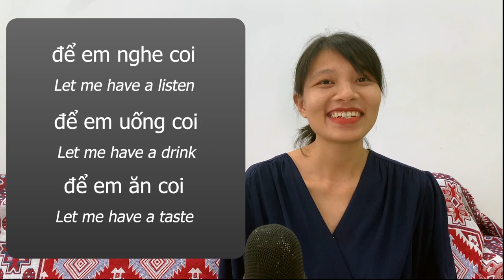Basic Vietnamese | Talking about leisure: Listening to music and audiobooks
Try our NEW APP!